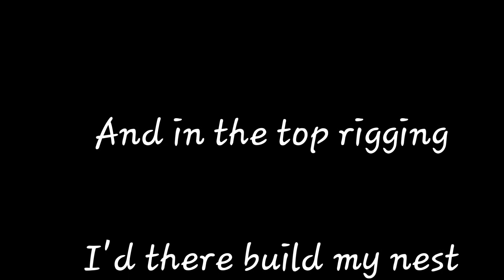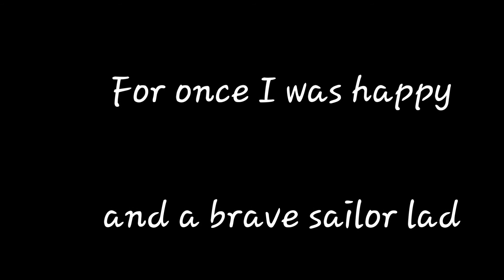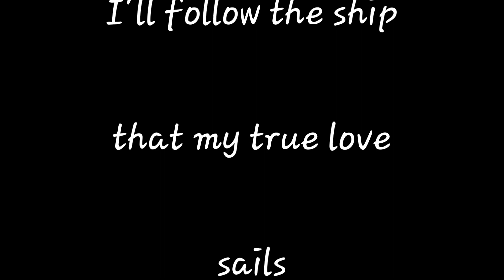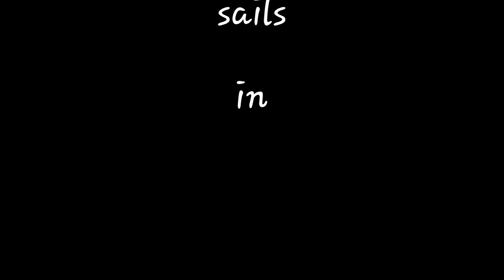If I Were A Blackbird ... Ronnie Ronalde lyrics